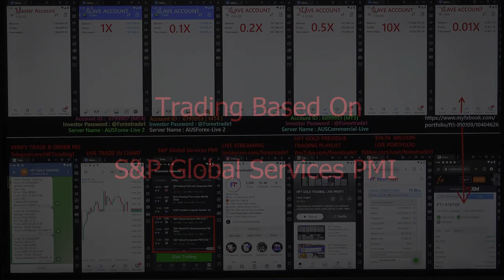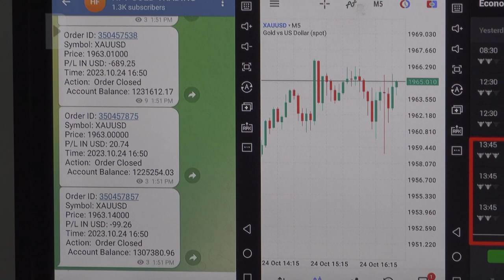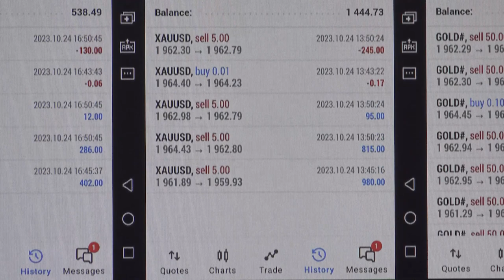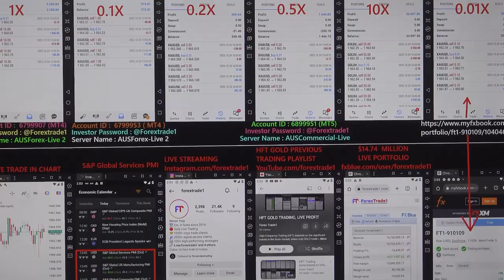HFT Trading done based on S&P Global Services PMI - 24-10-2023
The gold pair falls after we have traded in HFT:
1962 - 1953 = 09 POINTS FALL.

1x profit booked = 2375 USD